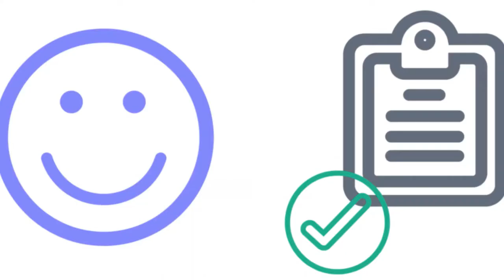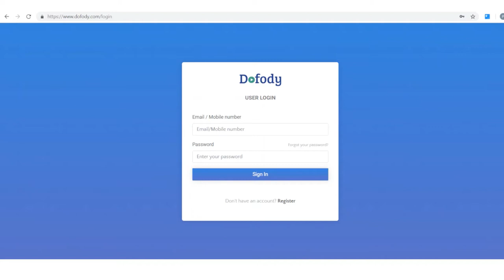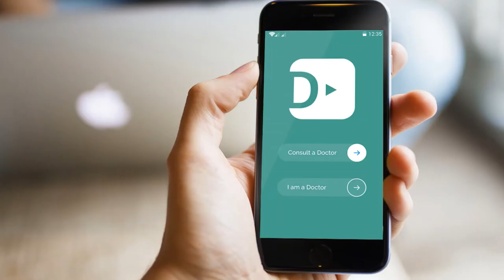Dofody: Online Doctor Consultation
Welcome to Dofody!
The perfect platform where doctors can consult online.

The World Health Organization recommends a minimum of one doctor for one thousand persons and the current ratio of doctors in India is at a staggering 1 is to 11700. This disparity is even more evident when it comes to palliative care patients.

A long queue is a common scene in front of Govt Hospitals in India. One doctor on an average has to consult 100 patients every day! When such a consultation happens, the time a doctor spends with each patient is limited and that directly affects the quality of examination and even the prescription.

Things are no different even in private hospitals in India. A person has to book the appointment with the doctor either through telephone or a website and then has to travel to the hospital where another 45 minutes is wasted before the actual consultation starts. As the doctor is in a hurry to finish the day's outpatients, he hands over the prescription to the patient within 5 minutes. Blood tests and other laboratory tests if advised by the doctor has to be done on a later day and the patient has to visit the same doctor once more to get his opinion. The amount of time and money wasted in a normal consultation that happens in India is astounding!

The case of palliative patients who are either bedridden or in the last stage of their life consulting a doctor is a thing of dreams. Neither the family nor the patient will undergo the hassle to consult a doctor for their problems. Palliative care specialist doctors are very few in number and getting their consultations is even more difficult.

Even though programs like palliative home care exists in most parts of India, a doctor’s service is not included ironically in the team who visits such bedridden patients. Do you really think that the “man” in that local medical shop is really qualified to give you medicines? Do you really trust him with your health? Or, would you rather prefer a doctor’s advice who is easily accessible? This is where Dofody enters the scene.

More than 70% of ailments, be it fever, cough, headache, nausea, vomiting can be easily and effectively dealt with the help of telehealth technology. Just ask yourself, how many times have you texted or called that doctor friend for that nasty flu? How many times have you called the doctor friend to clear a medical doubt or to get a second opinion?

All of us have done it!

Dofody simplifies the way you consult a doctor by allowing you to get quality experienced doctor’s advice with just a few clicks. Anytime you need a doctor’s help, Dofody is there for you!

Using your computer, tablet or mobile phone, you can connect face to face with a real doctor. He will ask you relevant medical questions, may perform remote examinations, then order some tests (if needed) and finally give you a legal medical prescription.

By simply creating a user account at dofody.com or in the Dofody app, anyone can consult doctors online through video call, audio call, and even chats. You no longer need to travel to the doctor to get his expert advice, no more waiting in the long queue outside the doctor’s clinic. With Dofody, you’ll get the same doctor's medical advice sitting in the comforts of your home and that too whenever you want it. It works round the clock!

Moreover, patients can store all their medical records in the cloud securely free of cost. No more scrambling and carrying those old medical record files.

In a country like India, where technology is sprinting when compared to the healthcare industry, a startup like Dofody can harness the power of modern technology and combine it with quality healthcare services and make a revolutionary product that millions of users are going to benefit from. Dofody is short for “Doctors For Everybody” and as the name implies, it’ll make the services of doctors in India affordable and accessible to the rich and poor alike.

Hope you liked this video! You can ask our experienced doctors any questions and get the answers anytime anywhere.